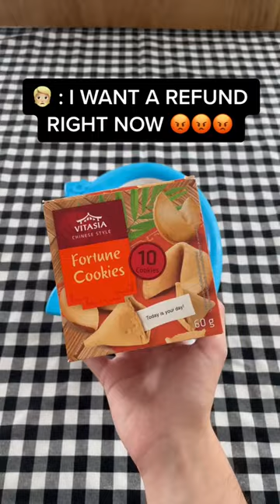What Should We Do? 😎🍧🍉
Who else needs one?🍉✨
#1 Portable Blender!🍓😎

We started our company HACKS FOOD a with a simple idea: to make it easier and more convenient for people to make healthy, tasty snacks. Our goal is to provide options where you can enjoy a healthy treat on the go and at home.

Our vision is simple. To spread love and passion for frozen treats while helping people live healthier and happier lives. We're working hard to achieve that and we need your help to spread the word and share your recipes and experiences with us and others.